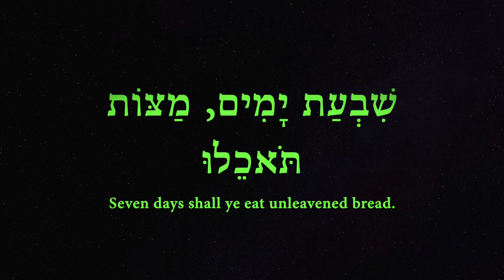There are seven seals, and seven horns 2